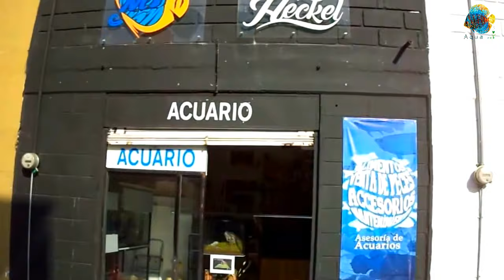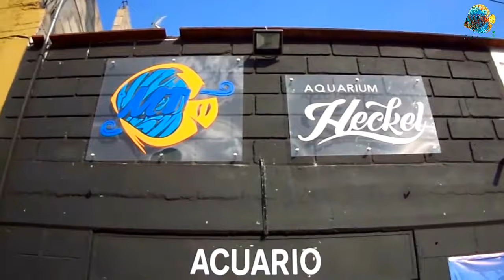Compramos nuevos peces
Espero que a todos les guste el video, si quieres que hable de un tema en especial, por favor hazmelo saber en los comentarios.
Si tienes una duda o problema con tu acuario o a cerca de algo relacionado a la acuariofilia puedes contactarme ya sea en facebook o por whatsapp como se indica en la parte superior o al final del video estamos para servirte las 24 horas.